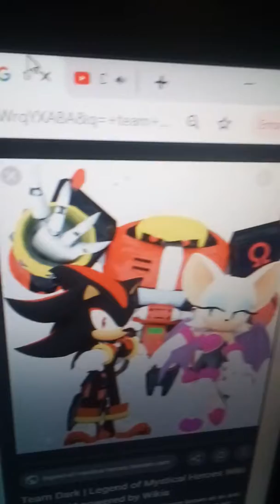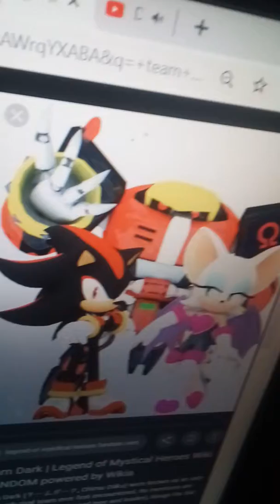Team dark sings rotten to the core